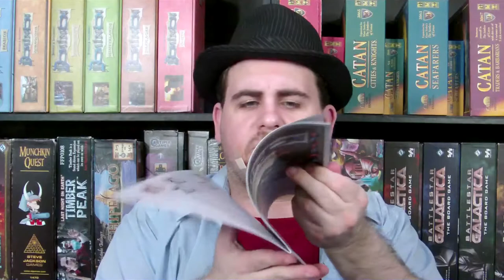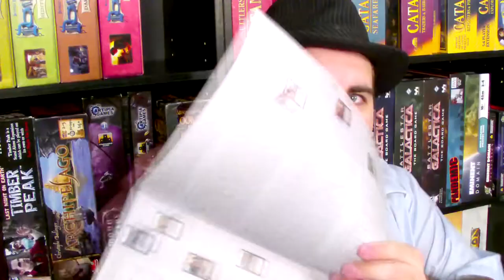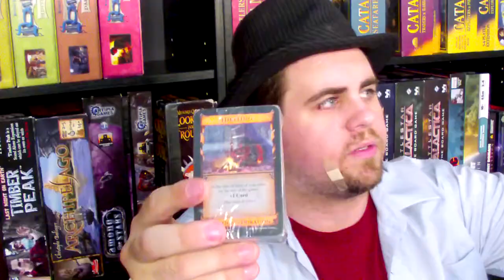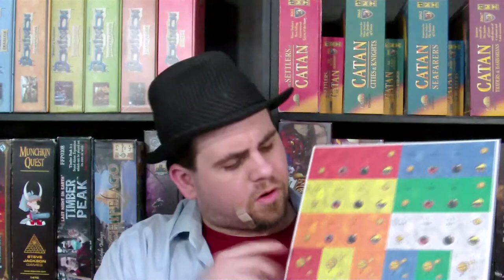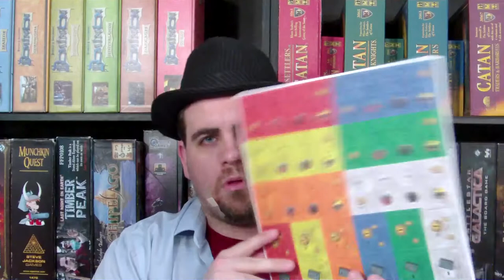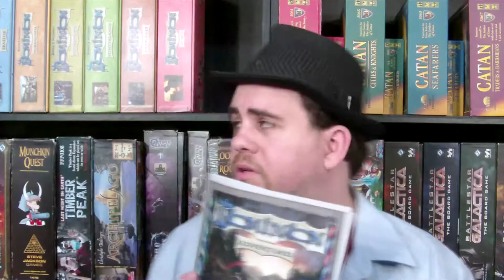Unboxing: Dominion: Adventures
Kam unboxing Dominion: Adventures.